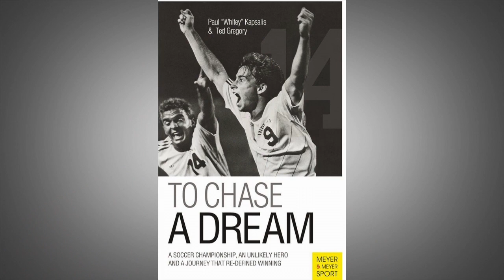Whitey Kapsalis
Whitey Kapsalis, former soccer player from Indian University, discusses how being a student-athlete prepared him for success in life as a motivational speaker.

Photos courtesy of:
  Paul "Whitey" Kapsalis
  Richard Schultz
  Arbutus Yearbook/Indiana University